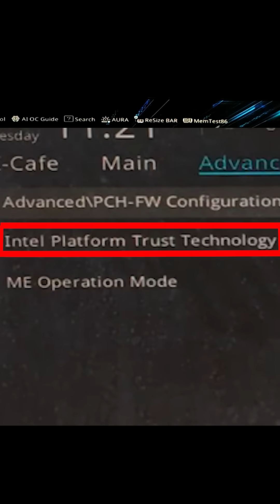How to Enable Secure Boot and TPM 2.0 - Fortnite & BF6 - 2025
How to Enable Secure Boot and TPM 2.0 - Intel and AMD on ASUS motherboard

Use Code "FeverFN" in the Item Shop